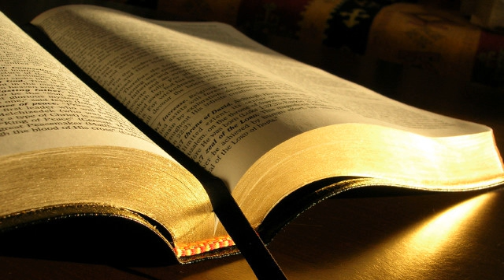Liviu Grosu # Coloseni 4.2-18 # 25.11.2012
Zidire, dimineaţa
Predică, Coloseni 4:2-18, mesaj transmis prin Liviu Grosu
duminică, 25 noiembrie 2012